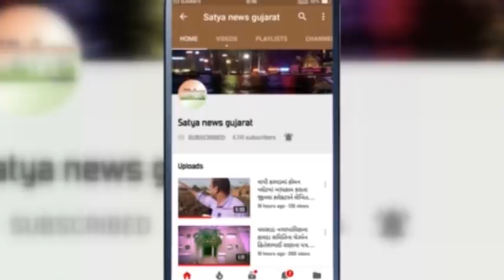મહિલાના સ્તન દબાવી મુખમૈથુન કરાવનાર પોલીસદાદાની ધરપકડ !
વડોદરા ના ગોત્રી વિસ્તાર માં સેવાસી કેનાલ વાળા માર્ગ ઉપર બેઠેલા કપલ ને ધમકાવી રૂપિયા 5000 નો તોડ કર્યા બાદ પોલીસ કોન્સ્ટેબલ સૂરજ ચૌહાણે મહિલા સાથે શારીરિક અડપલાં કરી કિસ કરી હતી અને મુખ મૈથુન કરાવવા ની ઘટનાને પગલે ભારે હોબાળો મચી ગયો હતો અને લોકો ના ટોળા એકત્ર થઈ ગયા હતા જેના કારણે ઉચ્ચ પોલીસ અધિકારીઓ પણ દોડતા થઈ ગયા હતા અને  ઉચ્ચ અધિકારીઓ એ વાત ને ગંભીરતા થી લઈ લક્ષ્મીપુરા પોલીસ મથક માં નોકરી કરતા સૂરજ ચૌહાણ અને ખાનગી ડ્રાઇવર રસીક ચૌહાણ ની ધરપકડ કરી તેઓ પાસેથી રોકડા રુપિયા 5000 કબ્જે કરાયા હતા અને તેમના કપડાં પણ તપાસ અર્થે લીધા હતા અને બન્ને આરોપીઓ ના રિમાન્ડ મેળવવાની તજવીજ હાથ ધરી છે